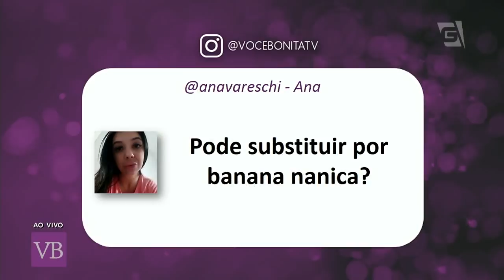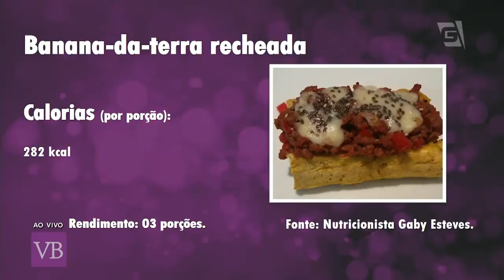Banana-da-Terra Recheada - Você Bonita (29/05/18)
Aprenda a fazer essa receita diferente e deliciosa com a chef de cozinha Erika Carlos!